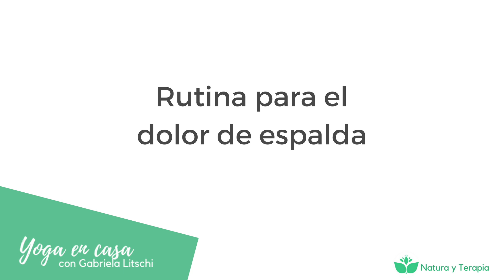YOGA para DOLOR DE ESPALDA ✓ Todos los niveles 25 min ♥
♡ Hola! Gracias por estar aquí. Soy Gabriela Litschi y voy a acompañarte en tu camino hacia el bienestar y el equilibrio interior.
En mi canal podrás encontrar  NUEVOS VÍDEOS DE MEDITACIÓN CADA SEMANA y también rutinas de yoga e inspiración para tu día a día.

Esta es una secuencia de yoga para prevenir y aliviar el dolor de espalda. Es una clase muy sencilla que puedes hacer cada día al levantarte o antes de ir a la cama.
Notarás cómo tu espalda va soltando la tensión acumulada y mejoras la flexibilidad de tu columna. Espero que te guste.
Namaste!
💖 Descarga GRATIS el Calendario 21 días de Meditación

Puedes ver otras rutinas y  consejos de yoga en casa para principiantes, yoga para niños y yoga para embarazadas en mi blog: